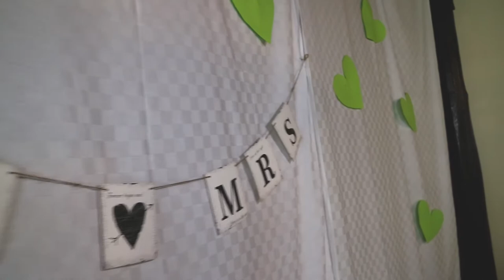VIKI&BALÁZS Wedding video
Viki & Balázs Esküvői videó
Helyszín: Szélmalom csárda
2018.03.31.